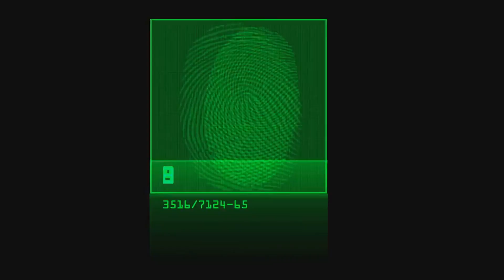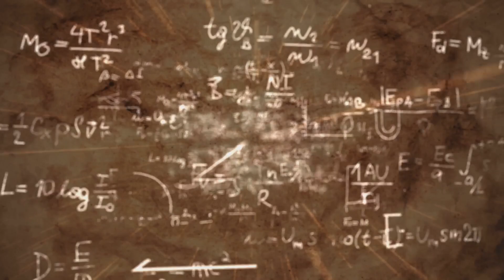The Science of Dreams | Why Do We Dream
Join us on this journey to unlock the mystery of dreams and how they shape your mind. Whether you’re a science enthusiast, curious learner, or just love the wonders of sleep, this video is for you.

Have you ever wondered why we dream? In this fascinating video, we dive into the science of dreams to uncover their secrets. Learn what happens inside your brain during sleep, explore the purpose of dreams, and discover the theories behind these nighttime adventures. From emotional processing to creative problem-solving, your dreams reveal more than you think!

OUTLINE:

00:00:00 The Science of Dreams
00:00:17 Welcome to Brainy Box
00:00:38 The Mystery of Dreaming
00:00:57 REM Sleep
00:01:19 Why Do We Dream?
00:01:30 Dreams and Emotions
00:01:54 Dreams as Problem-Solving
00:02:15 Random Brain Activity
00:02:35 Recurring Dreams
00:02:52 The Power of Dreams
00:03:08 Outro

Related:
The Science of Dreams
Why Do We Dream
How Dreams Work
Dreaming and Brain Activity
What Happens When We Dream
REM Sleep and Dreams
Dream Theories Explained
Why We Have Recurring Dreams
Brain Function During Sleep
Mystery of Dreams